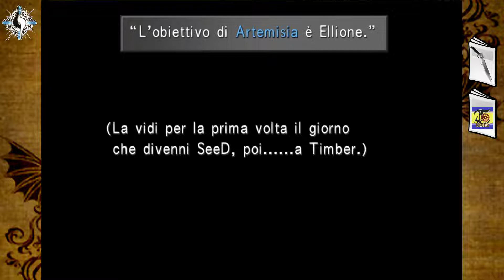FFVIII Remastered - Perfect Run (ITA) #23 - Il Prode Cavaliere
vieni a trovarmi a Lavender's Bed nel Ward 9, Plot 1!
lasciami un messaggio nel Guest Book e lo pubblicherò nel video successivo